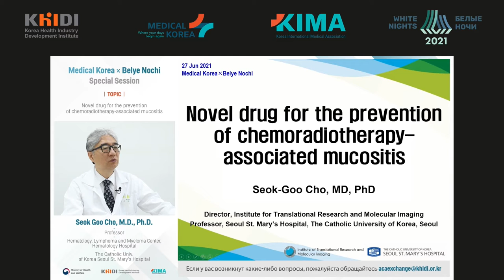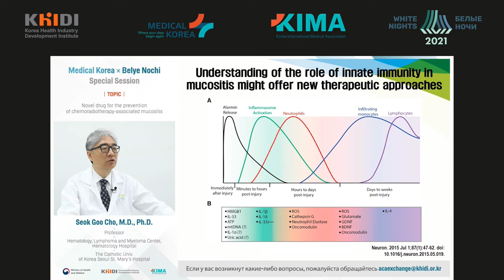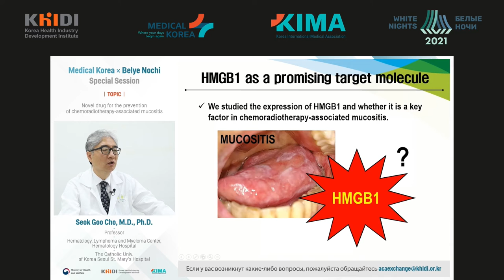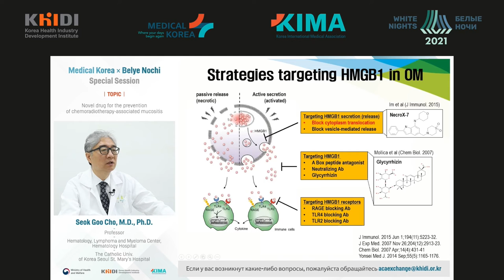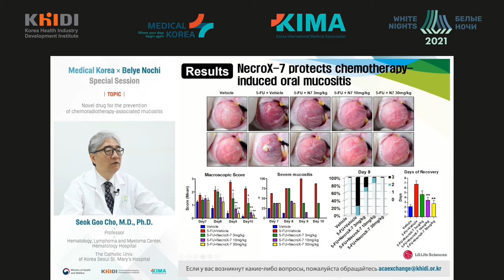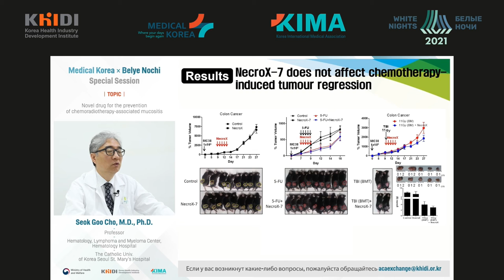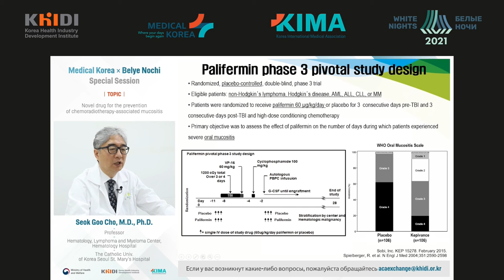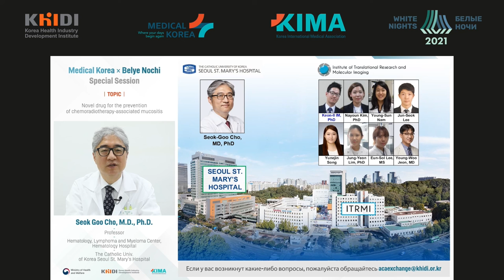Novel drug for the prevention of chemoradiotherapy-associated mucositis (Seok Goo Cho)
Seok Goo Cho - The Catholic Univ. of Korea Seoul St. Mary’s Hospital, Seoul, Republic of Korea